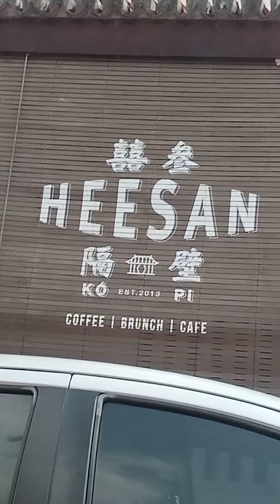Kopi = 隔壁(4)